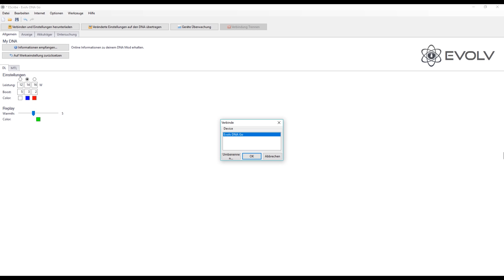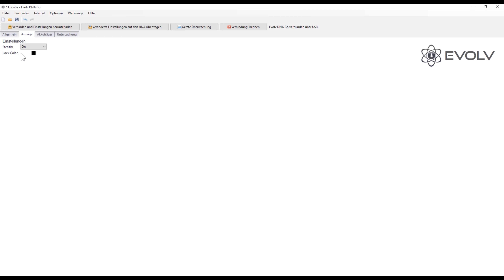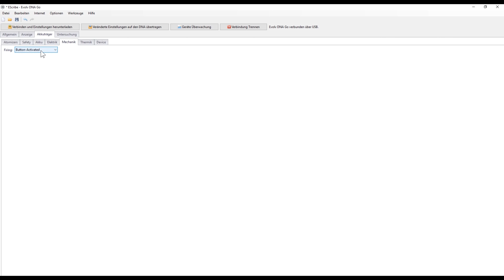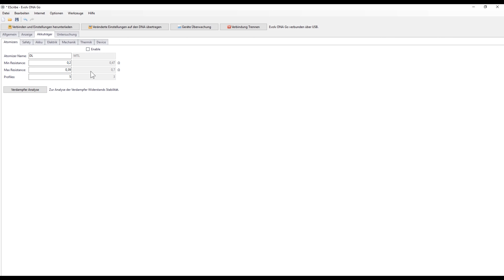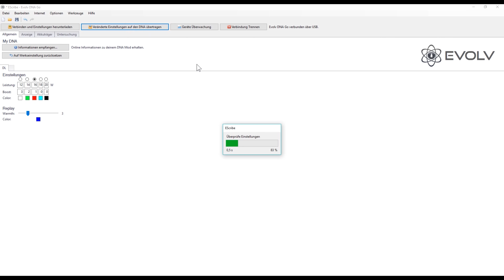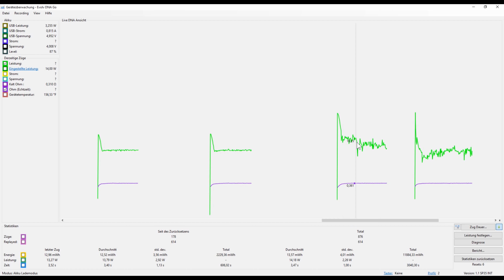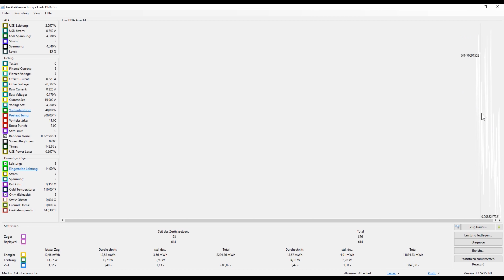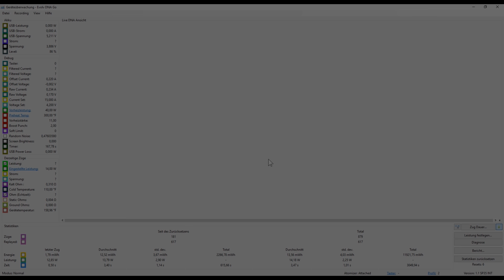ORIGIN/ORION by Lost Vape mit Evolv DNA Go Board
Hier zeige ich euch den neuen DNA Go Board, der mit 30 Watt /40 Watt Im Boost feuern kann und außerdem optimiert ist auf REPLAY. Verbaut im neuen Podsystem von Lost Vape.